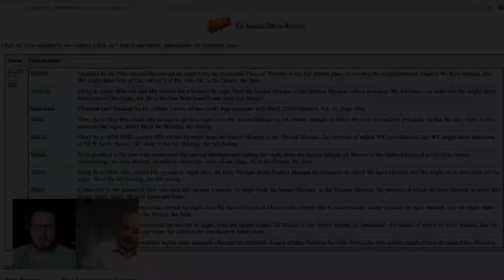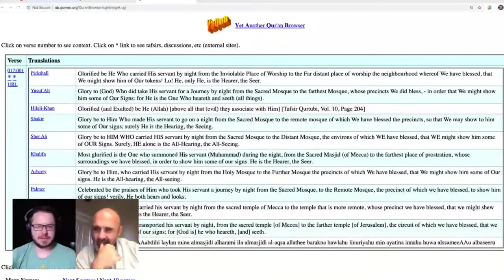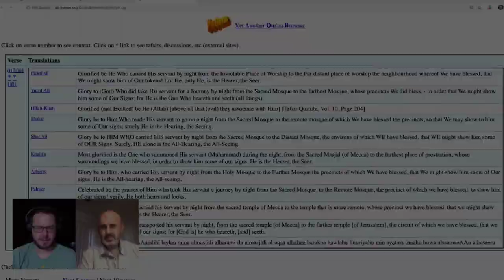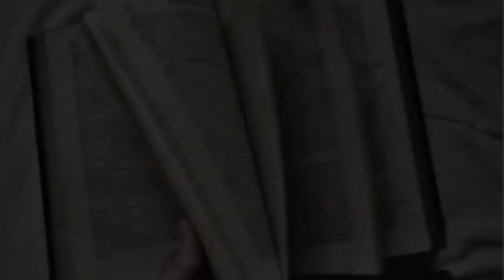Did Muhammad Perform Miracles?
David Wood and Sam Shamoun

Clip taken from:
Muhhamad's Night Journey

Déjà vu Disciple